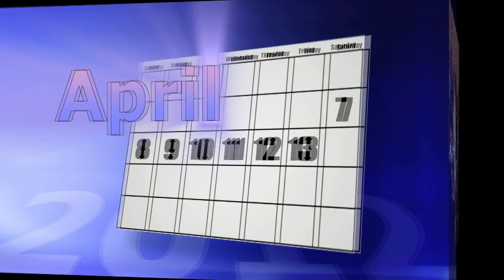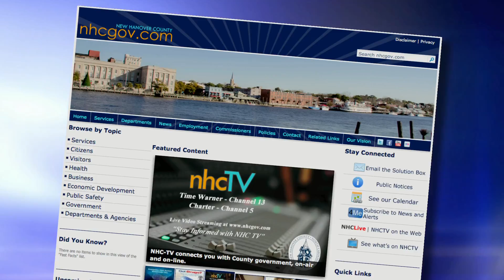This Week April 7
Happenings in New Hanover County government during the week of April 7th - 13th